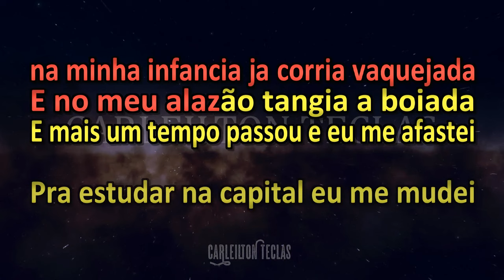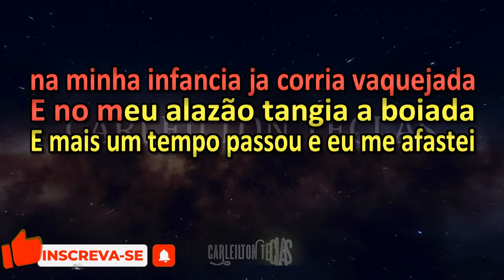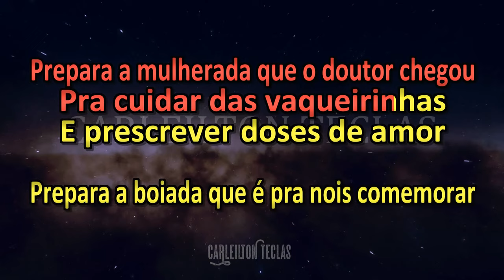PLAYBACK DOUTOR (PREPARA A BOIADA) - REY VAQUEIRO - KARAOKÊ DOUTOR